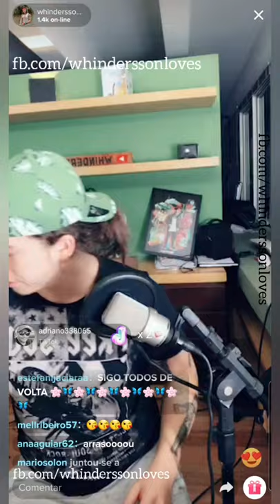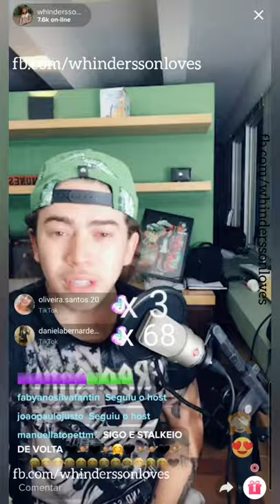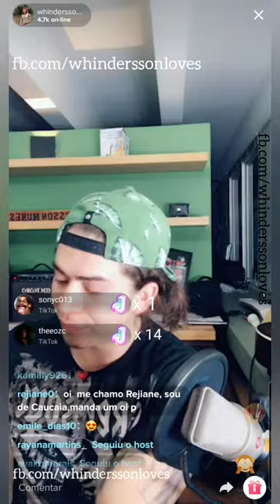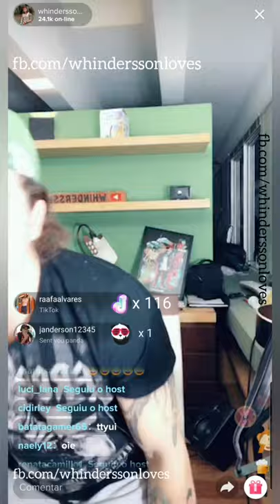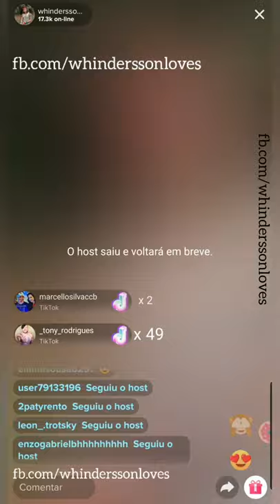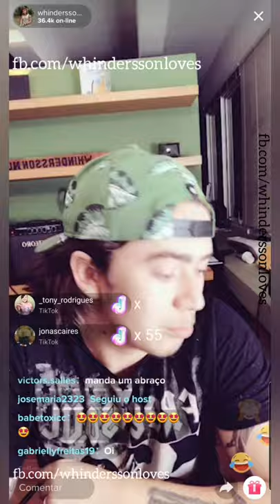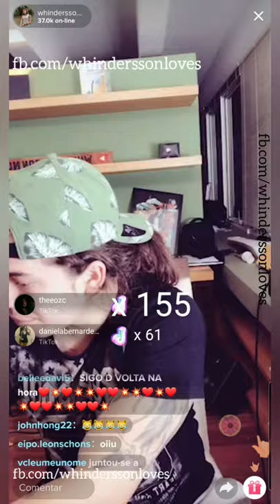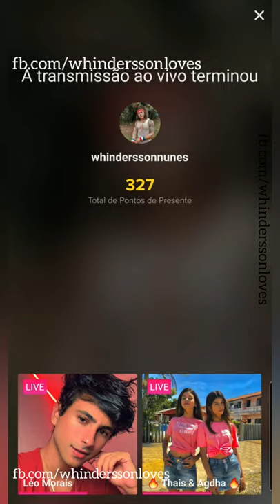LIVE DO WHINDERSSON NO TIKTOK